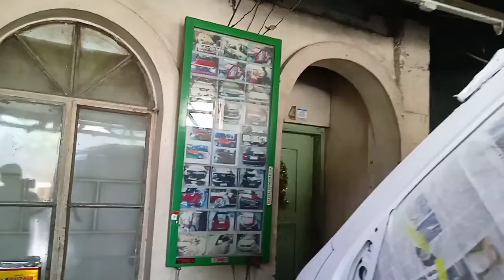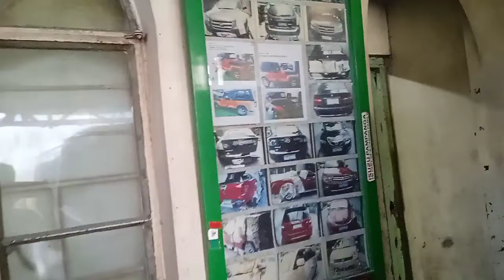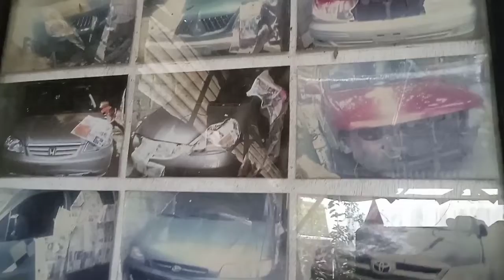READY TO PAINTING